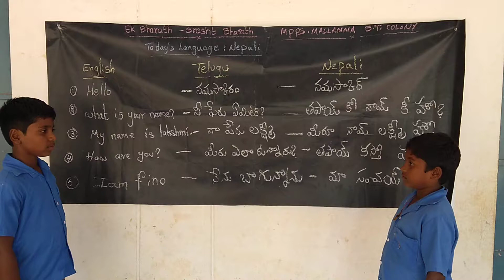Bhasha sangam(Nepali)11/12/18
MPPS MALLAMMA ST COLONY, CHITVEL, YSR KADAPA DIST